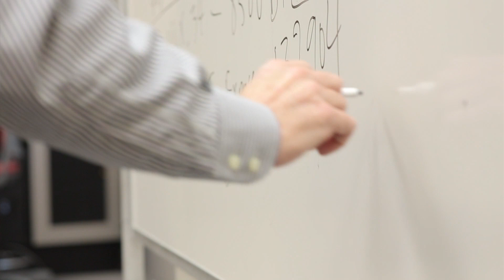NCSU Poole College - Why I Give